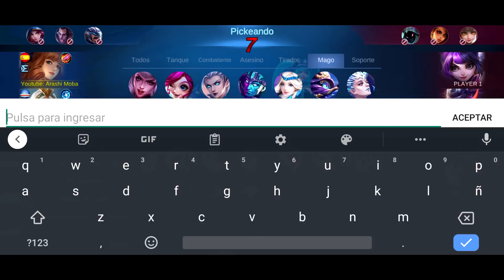GUINEVERE JUNGLA UNO DE LOS MEJORES HEROES DEL JUEGO SIN DUDA MOBILE LEGENDS ESPAÑOL